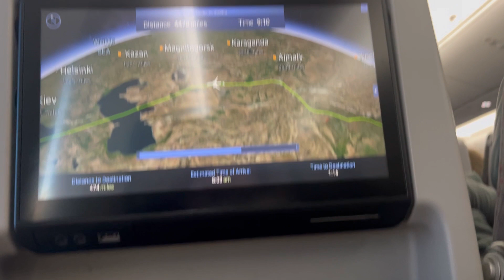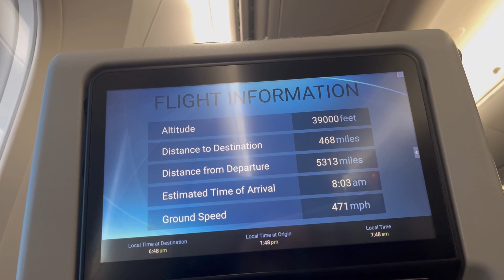Traveling from Taiwan to Austria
Vienna Austria